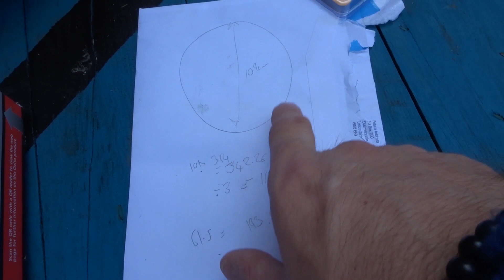Making Benches for my Viking Shield Table out of Reclaimed Timber Part 1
A mini DIY project for the weekend, Taking the offcut from my Viking Shield Garden Table and making into some benches to sit around.

All done using recycled / reclaimed materials that I've been given / donated

Part 1 - Cutting to shape and Sanding (lots and lots of sanding!) and yes, i know i need a better dust mask!

Let me know what you think about painting or leaving natural wood finish!